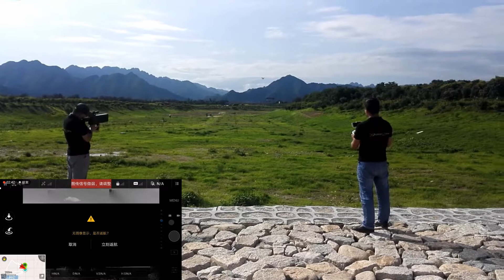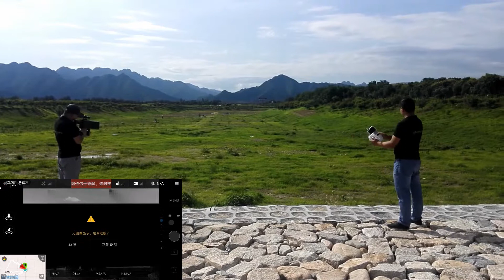Drone Jammer Gun Force drone to land down ground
Drone Zoro's WS-03 Pro Drone jammer gun can force drones land down ground by cutting-off UAVs' frequency shch as (2.4GHz + 5.8GHz +GPS).

The more Anti-UAVs (Anti-drone or counter UAVs) solutions information can